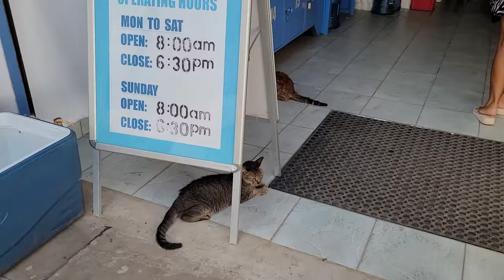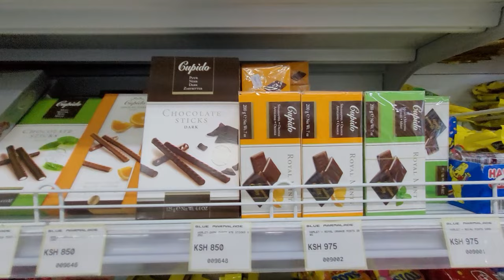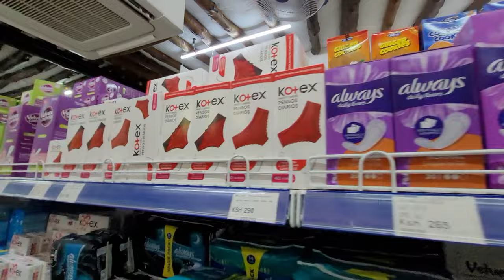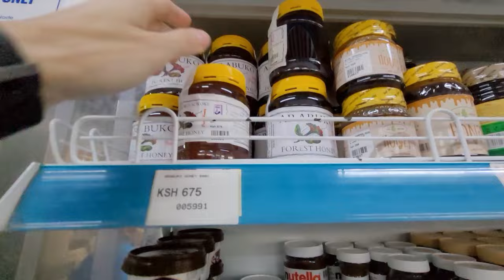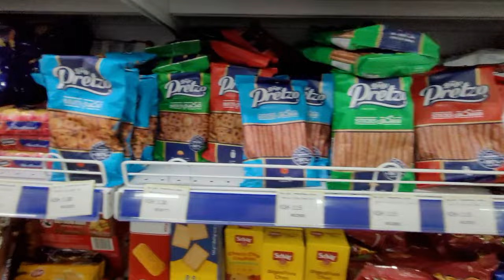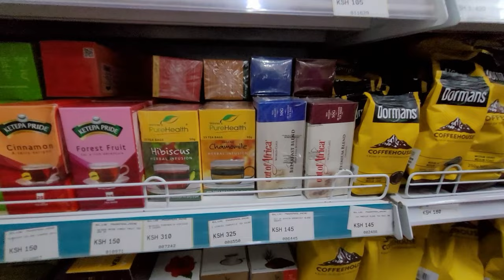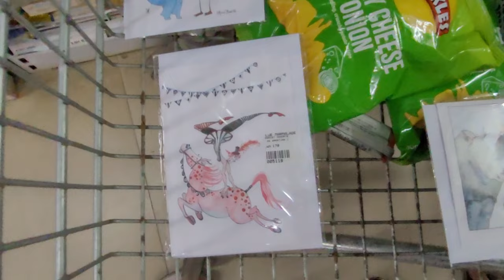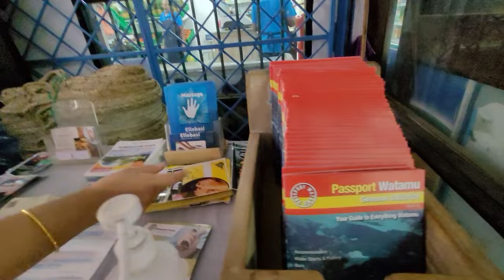ЦЕНЫ НА КУРОРТЕ КЕНИИ/МАРМЕЛАД/ТУАЛЕТ СНОВА ПРОРВАЛО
Всем привет!
Что за невезение, тулает снова прорвало!
Но вроде снова чинят...стараемся не унывать, и подальше от стуканья молотков уезжаем в Голубой Мармелад, супермаркет Ватаму, где скупаются все местные и туристы.
Покажем, что купили, озвучим цены, вы с нами, и это здорово!
Видео, про которые мы здесь упоминаем:
Наш отель в Ватаму, который мы точно не рекомендуем: